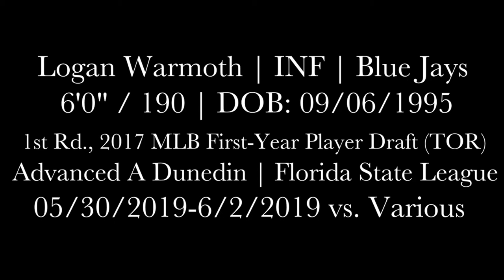Logan Warmoth (05-31-2019 to 06-02-2019) vs. Various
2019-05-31 to 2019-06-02 vs. Various